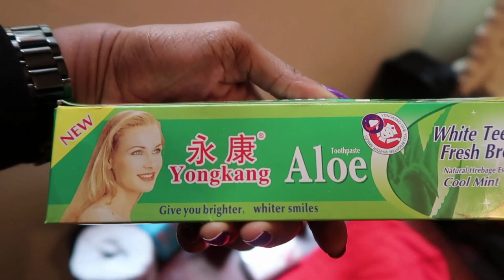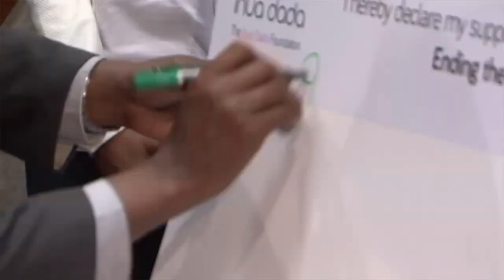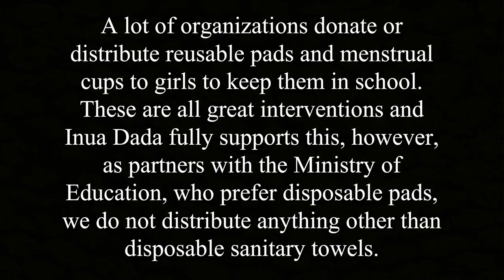The Inua Dada Foundation Story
Hey everyone! I finally got round to talking about story of my Inua Dada Foundation; what inspired it, why was it off the radar for a bit and how you can be involved!

This video starts off with me carrying out my first activation in 2 years at a school called Maua Primary School in Chokaa slum, where we gave 20 girls Dignity Kits to last them a year. Intervention, yes, now we’re looking at sustainability. It’s all in the video!

I truly hope you enjoy and it and that you are inspired to do your bit if you’re not already, if not through my foundation then through the countless others that are doing great work! A little, no matter how little, goes a along way.

We are currently upgrading our website but you’ll find details on how to get involved now.